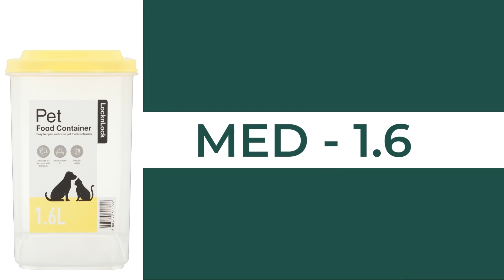KEEP YOUR PET FOOD FRESH WITH THE LOCKNLOCK NARROW CONTAINERS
Keep food fresher for longer, crisp, sealed and NEATLY stored on a shelf / your kitchen counter with this durable pet dry food storage container from LocknLock in your life.